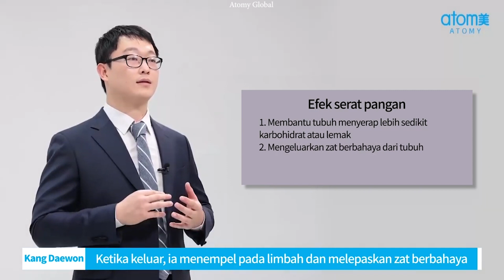Peran Serat makanan dalam program DIET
serat makanan, serat, diet,